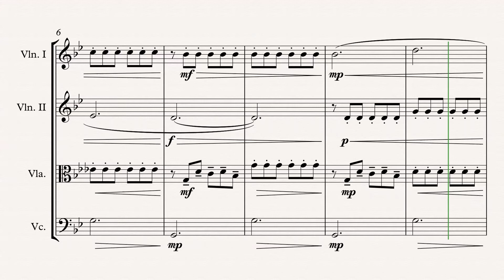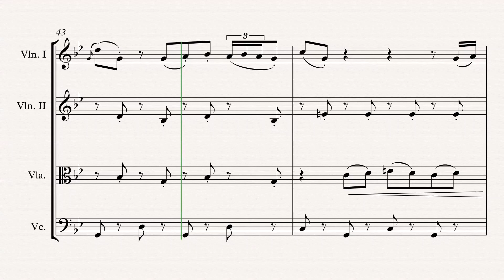„Themes From Sherlock“ String Quartet arr. Adrian Wagner (David Arnold)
„Themes From Sherlock“ (David Arnold & Michael Price) arr. Adrian Wagner - String Quartet (Sheet Music) Arrangement

Parts
Violin I
Violin II
Viola
Violoncello